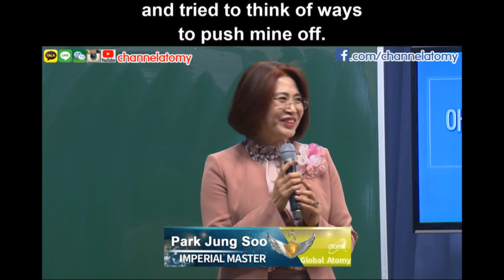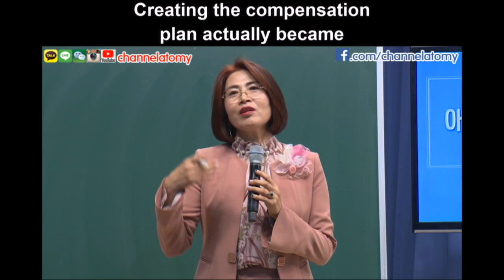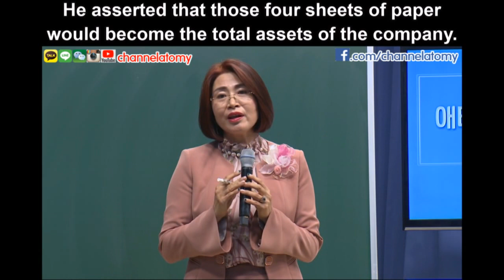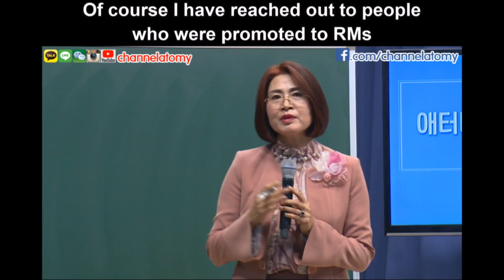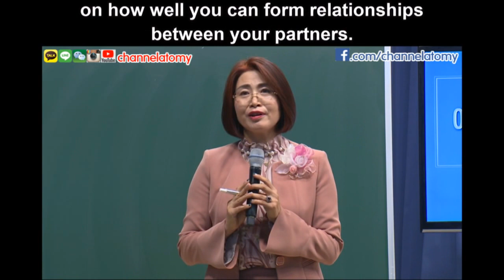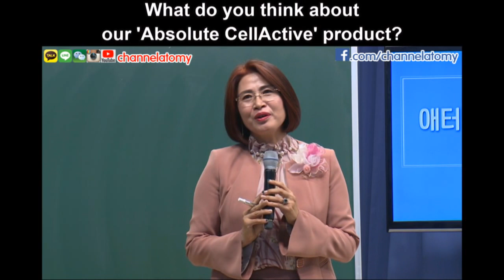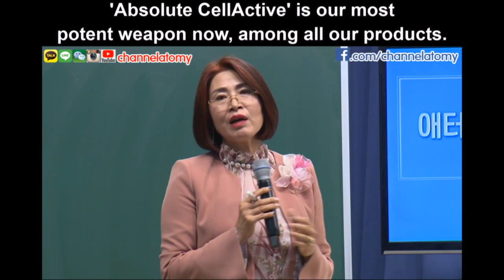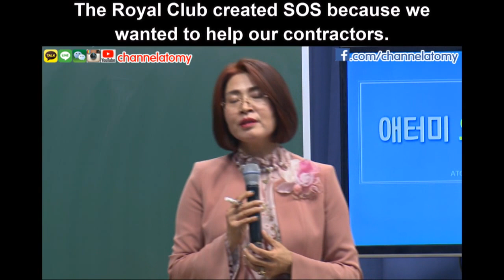[Lectures] Dreaming of a New Goal by Jung Soo Park IM